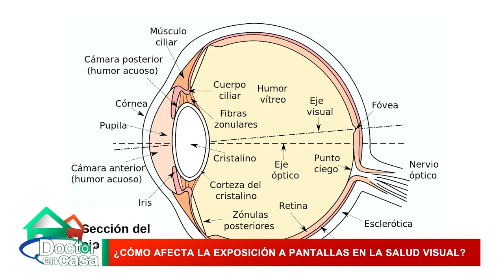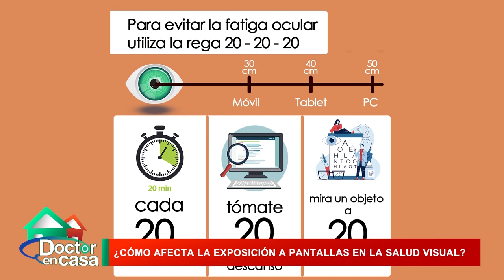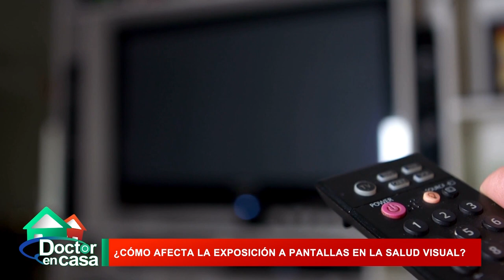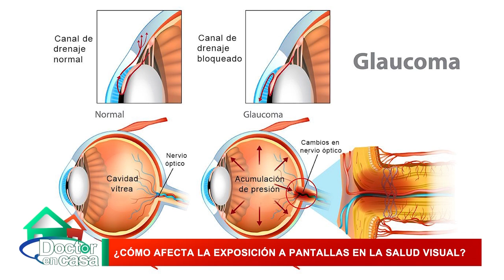¿Cómo afecta nuestra salud visual, la exposición a las pantallas?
En un mundo cada vez más digital, el uso de pantallas se ha vuelto algo más cotidiano y si bien ya venía incrementándose su uso a nivel mundial, la pandemia aceleró aun más este proceso. Esto puede traer problemas para nuestra salud, por lo que debemos estar atentos para prevenir la aparición de enfermedades. Hoy les contaremos sobre los problemas que están asociados al deterioro de la salud visual producto de esta sobreexposición a las pantallas.